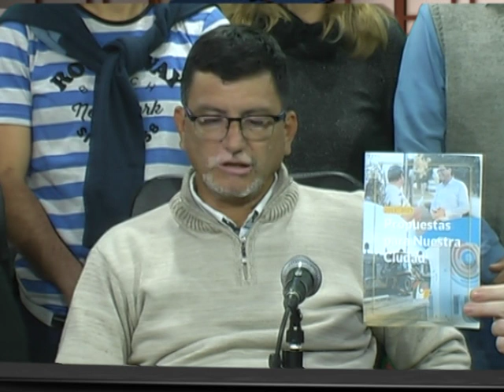Candidatos de la Alianza Ramirense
Imágenes de mi ciudad 16/05/2019